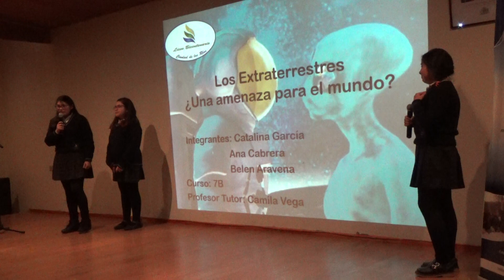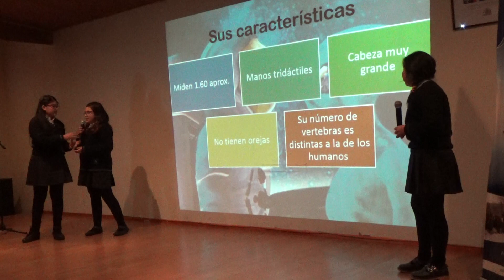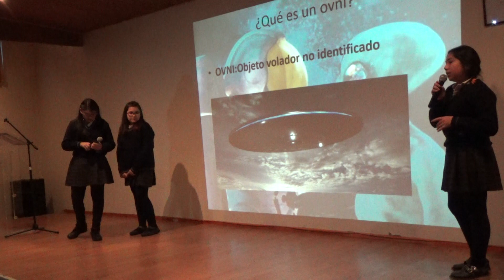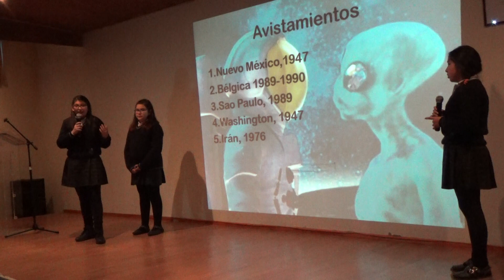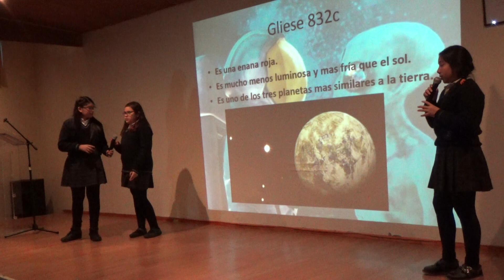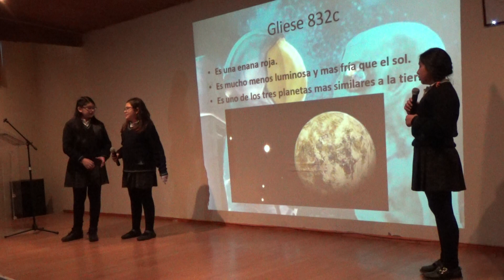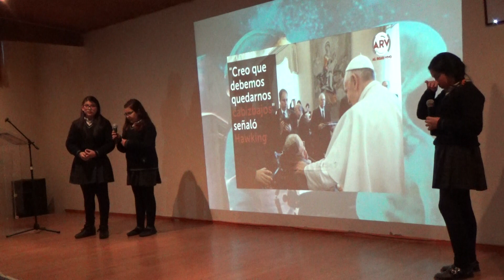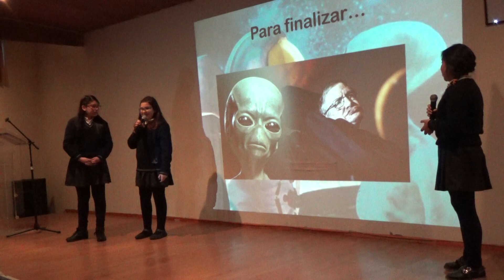31.- LOS EXTRATERRESTRES